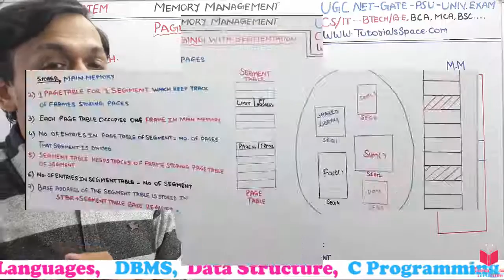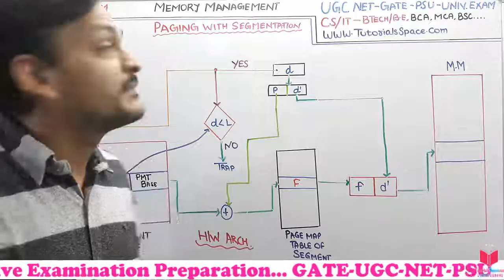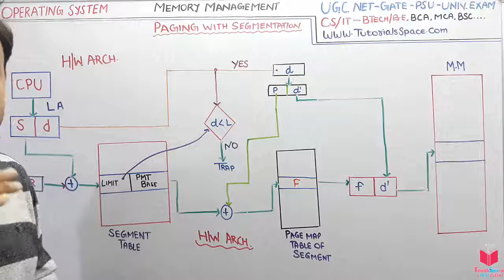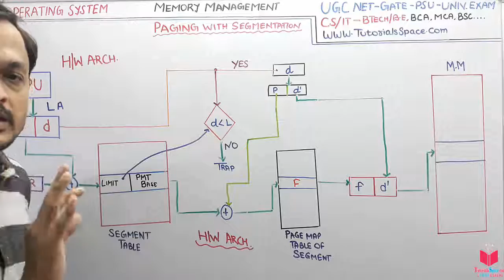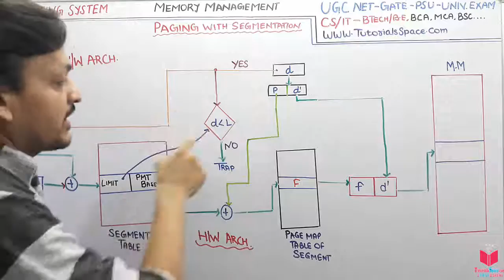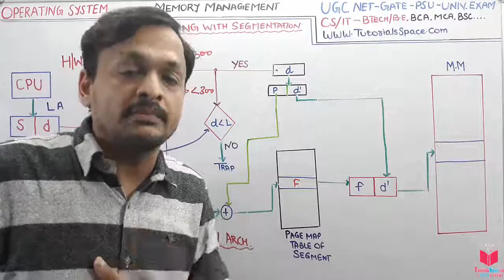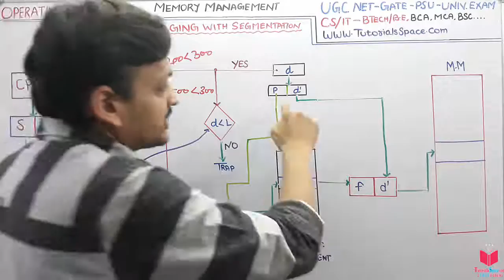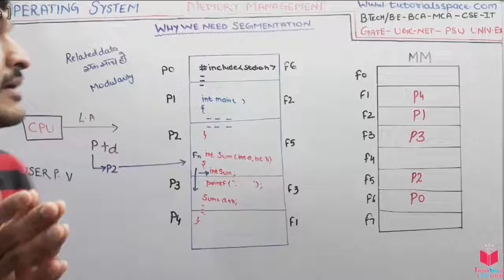6.22- Paging With Segmentation Hardware Architecture In OS In Hindi | OS Videos By ER. Deepak Garg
Paging With Segmentation Hardware Architecture In OS In Hindi | OS Videos By ER. Deepak Garg

Translating Logical Address into Physical Address-

CPU always generates a logical address.
A physical address is needed to access the main memory.

Following steps are followed to translate logical address into physical address-

Step-01:
CPU generates a logical address consisting of three parts-
Segment Number
Page Number
Page Offset

Segment Number specifies the specific segment from which CPU wants to reads the data.
Page Number specifies the specific page of that segment from which CPU wants to read the data.
Page Offset specifies the specific word on that page that CPU wants to read.

Step-02:
 For the generated segment number, corresponding entry is located in the segment table.
Segment table provides the frame number of the frame storing the page table of the referred segment.
The frame containing the page table is located.

Step-03:
 For the generated page number, corresponding entry is located in the page table.
Page table provides the frame number of the frame storing the required page of the referred segment.
The frame containing the required page is located.

Step-04:
 The frame number combined with the page offset forms the required physical address.
For the generated page offset, corresponding word is located in the page and read.

UGC NET computer Science operating system | UGC NET Operating System Lectures
| GATE computer Science operating system | GATE Operating System Lectures

paging with segmentation in operating system |  | paged segmentation in operating system | paged segmentation in os |
segmented paging in operating system |